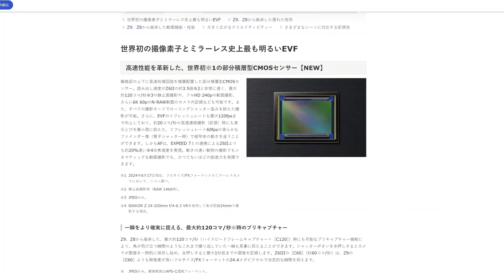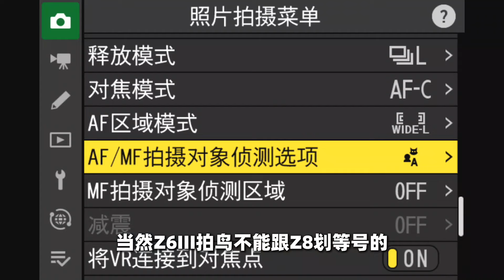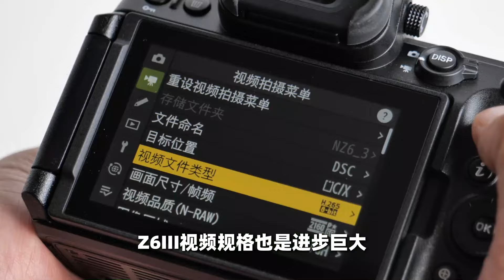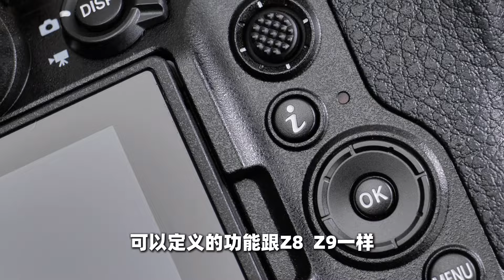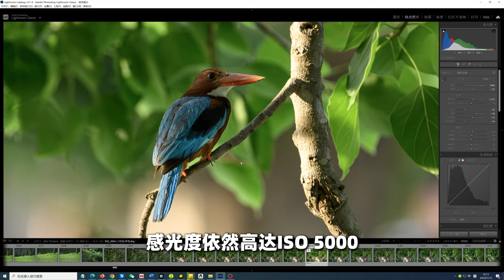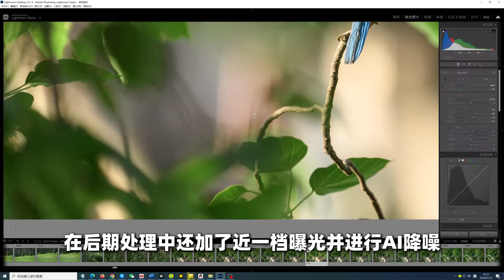尼康Z6III泰国深度体验，19K官价真的是梁静茹给的勇气？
尼康近期最火的产品是什么，当然是不到五千的Z 35mm F/1.4，以及近一万九的Z6III了，尤其是后者，因为定价饱受争议，在近日我们带上它前往泰国，去烤问它到底值多少。